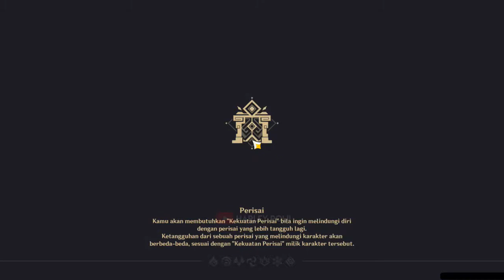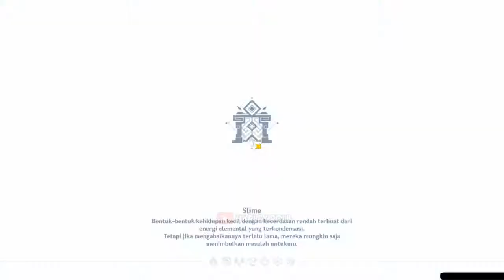FULL STAGE Spiral Abyss 9/10/11/12 (No VENTI) - Genshin Impact Indonesia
(Spiral Abyss 16 Juni 2021)

My PC Spec :
RAM 16GB
GTX 1660ti